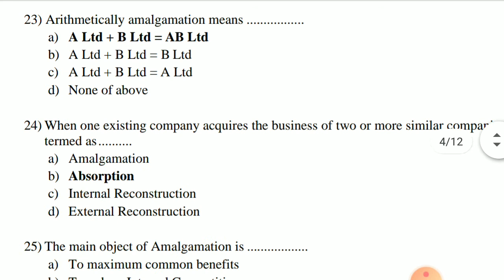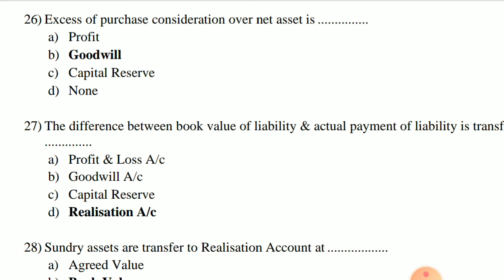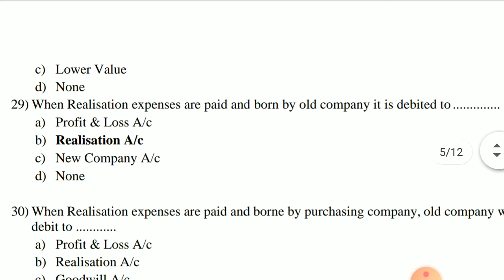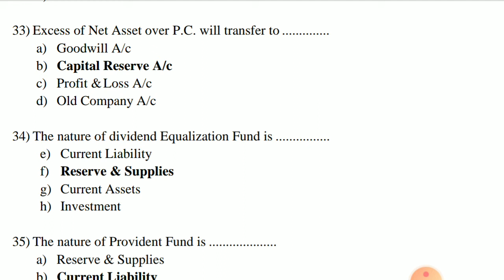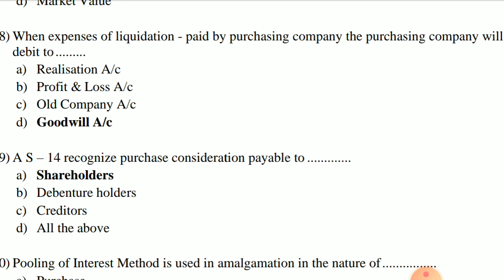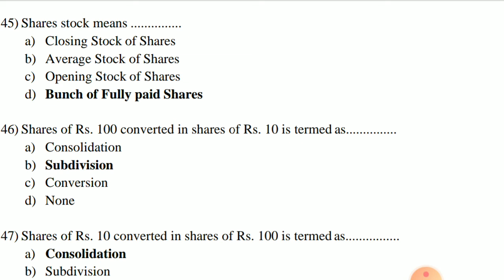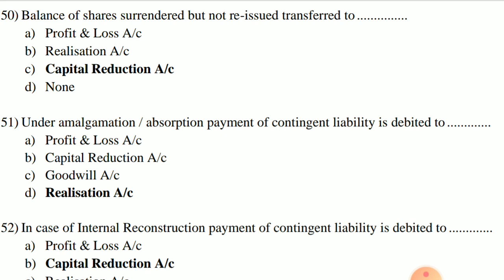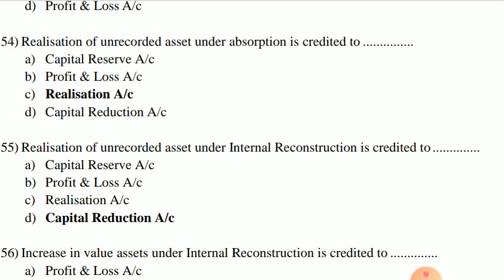MCQ on Advanced Accounting